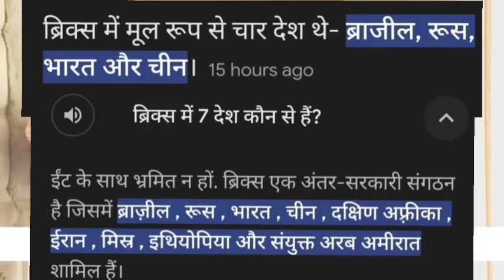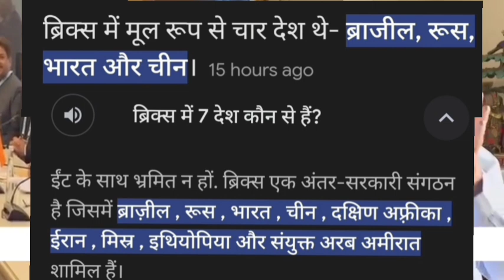Bharat par America ki Tanashahi and BRIKS ka mahtwa - G.D.Baksi International news S3-Ep99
1- YouTube -
Your Query
brics new,
brics news,
brics news today,
brics new currency,
brics new member,
brics new members 2024,
brics new payment system,
brics new currency vs dollar,
brics news 2024,
brics new members edit,
brics new leaf rp,
brics new development bank,
brics new intra bank system,
brics new members 2024 edit,
brics news in hindi,
इंडिया न्यूज़ टुडे,
इंडिया न्यूज़,
इंडिया समाचार,
ओम इंडिया,
और भारत समाचार,
और भारत समाचार लाइव,
और भारत न्यूज़,
और भारत का,
hindi song latest,
हिंदी songs,
हिंदी समाचार,
hindi news song,
ऑल इंडिया न्यूज़,
हिंदी न्यूज़ इंडिया,
अंकित अवस्थी,
अंकित अवस्थी सर,
brics,
ऋषि film,
भारत रूस,
rishi ki movie,
bbc news hindi latest,
news india in hindi,
खबर हिंदी में,
खबर इंडिया,
खबर लाइव,
geopolitics in hindi,
भारतीय समाचार,
जी समाचार लाइव,
हिंदी news,
जी बिजनेस,
brics hindi,
टेलीकास्ट,
the news hindi,
डीएनए न्यूज़,
ताजा न्यूज़,
थ,
था,
the barmer news,
न्यूज़ भारत की,
न्यूज़ भारत न्यूज़,
न्यूज़ hindi,
न्यूज़ नेटवर्क,
brics countries in hindi,
फटाफट खबरें,
brahmos,
फास्ट समाचार,
ब्रिक्स राशि,
भारत न्यू,
भारत चैनल,
भारत न्यूज़,
भारत लाइव खबर,
भारत समाचार,
र bharat live,
लाइव समाचार इंडिया,
वर्ल्ड न्यूज़ हिंदी,
शाइस्ता की खबर,
शाइस्ता परवीन,
हिंदी ब्रेकिंग न्यूज़,
हिंदी न्यूज़,
gyanvapi news today,
ज्ञान जरा हटके,
159 countries set to adopt brics new payment system,
brics new members 2023,
brics summit 2023 new members,
brics 2024 new members,
brics new members 2024 did you call me shorter,
brics 2024 new countries,
brics 2024 new members shorts,
brics new members 2024 countryballs,
brics new members 2023 edit,
brics new currency 2023,
brics new member 2024,
brics new members 2024 shorts,
brics 2024 - is brics the new superpower
america ki tanashahi,
अमेरिका खबर,
अमेरिका समाचार,
अमेरिका के देश,
अमेरिका युद्ध,
अमेरिका के बारे में,
अमेरिका के बारे में जानकारी,
अमेरिका के बारे में बताएं,
अमेरिका की ताजा खबर,
अमेरिका के आगे कौन सा देश है,
उत्तर कोरिया तानाशाह,
उत्तर कोरिया,
america ke sath bharat ke sambandh,
अमेरिका की खोज किसने की,
अमेरिका चाहिए,
उत्तर कोरिया का कानून कैसा है,
उत्तर कोरिया के कानून,
अमेरिका किस देश का गुलाम था,
उत्तर कोरिया कैसा देश है,
जापान का समाचार,
उत्तर कोरिया की तानाशाही,
उतर कोरिया का तानाशाह के नियम,
उत्तर कोरिया का न्यूज़,
उत्तर कोरिया देश कैसा है,
उत्तर कोरिया के बारे में जानकारी,
अमेरिका का कानून कैसा है,
अमेरिका के बारे में बताइए,
sanyukt rashtra america kya hai,
उत्तर कोरिया की खबर,
उत्तर कोरिया किंग जॉन,
अमेरिका वर्सेस रूस,
अमेरिका का सातवां बेड़ा